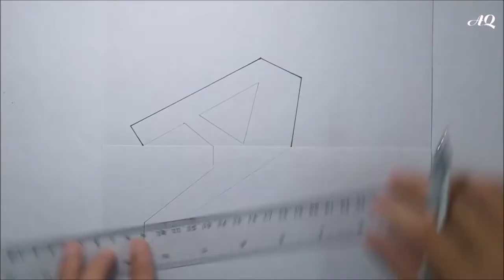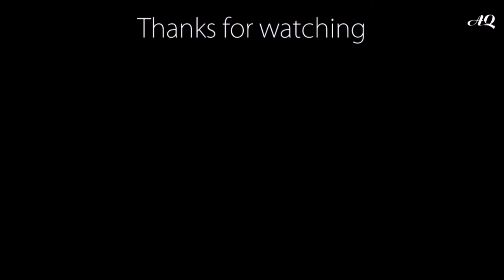Top 3 Drawing 3D letter "A"